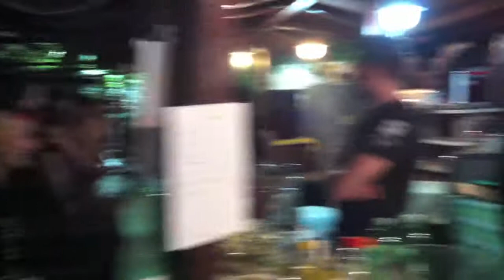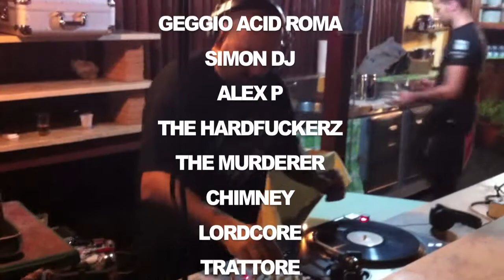HARDSPLASH 2013 Aftermovie 27/07/2013 - ROMA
Hardfuck Production presents:

HARDSPLASH 2013
Underground Electronic Pool Party

Dance
Oldschool
Classix
Jumpstyle
Earlyhardstyle
Earlyrave
Earlyhardcore
Gabber

dj:s

ALEX COMA
THE HARDFUCKERZ
TWINS ARTCORE
LEPROM
ALEX P
SIMON DJ
TERRORBRIGHEN
FABRIZIO TTK
S.Y.M
CHIMNEY
LORDCORE
HARDCORE HOOLIGANS
GEGGIO ACID ROMA